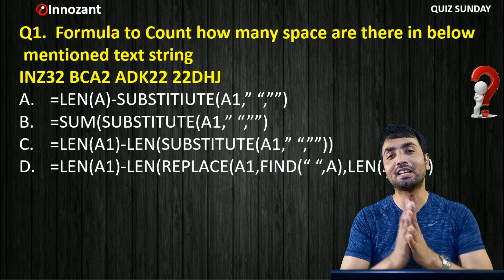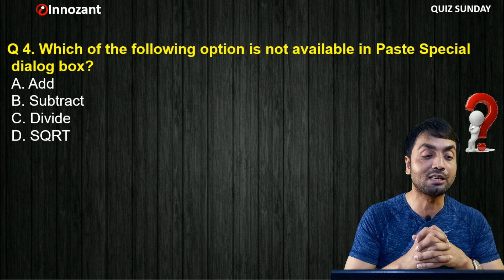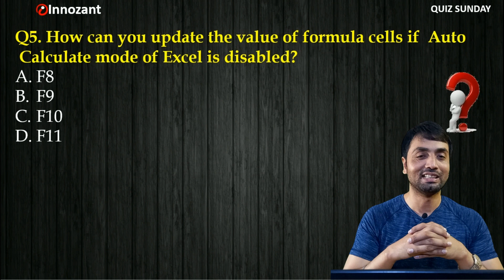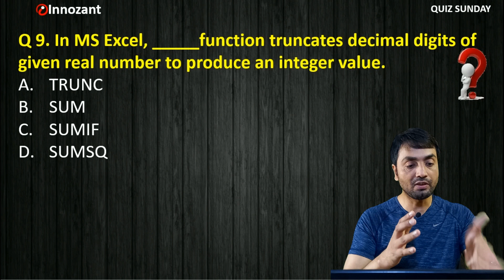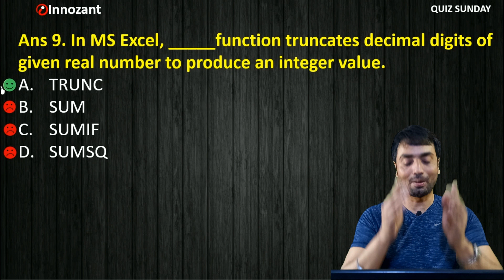QUIZ SUNDAY #18 | Live Interactive Excel Questions with Answers Quiz | MIS Interview Questions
QUIZ SUNDAY designed based on Excel quiz online focus include easiest or fastest way of doing certain task and learning.
The 10 questions in this Excel quiz would give you more insights into Excel learning. We recommend you to attempt all the quiz and give your answer in Comment Box to know where you stand now.
1. Excel interview preparation questions and answers
2. MIS Interview questions and answers
3. Best MIS Executive interview questions and answers
4. Excel questions to ask in job interview
5. Excel Tips and Tricks Questions